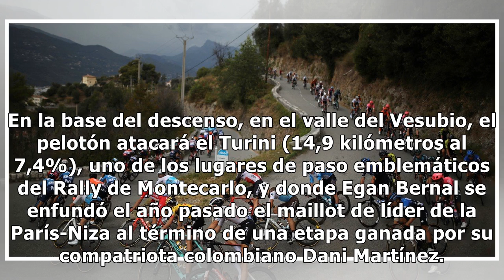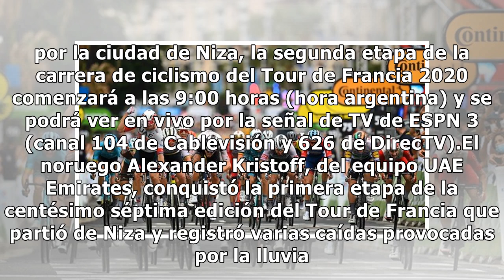Tour de Francia, segunda etapa: así serán los 186 kilómetros de Niza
El Tour de Francia 2020 verá este domingo en el horizonte sus primeras subidas, presentes en la segunda etapa de la ronda gala por las inmediaciones de Niza, ciudad del sur de Francia que será de nuevo sede de la salida y de la llegada."Nunca el Tour fue hasta tan arriba tan pronto", resumió su dire...